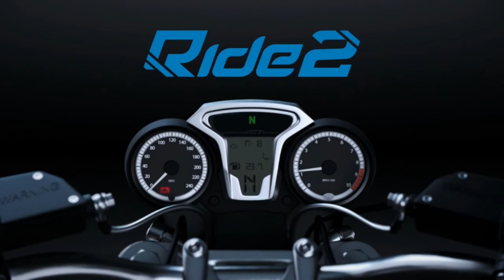Ride 2 Daily Challenges 21.7.17!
Ride 2 PC HD Gameplay

Daily Challenges 21 July 2017